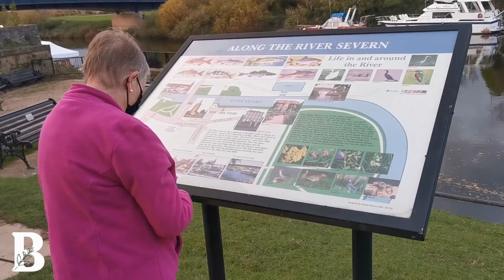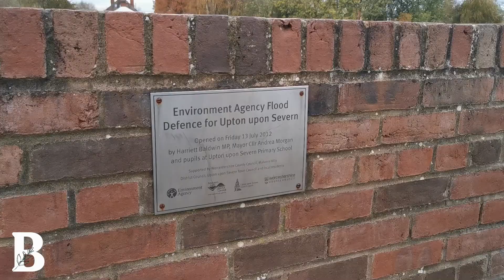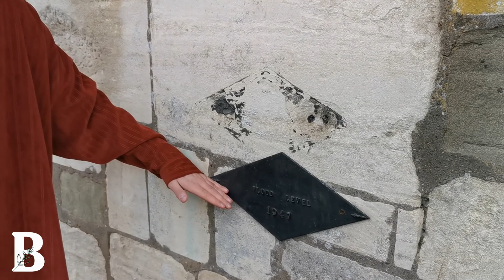"The most flooded town in Britain": How Upton Upon Severn has changed since the 2007 Floods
The 2007 floods overwhelmed the South West, especially in Gloucestershire and Worcestershire. Upton Upon Severn has been dubbed "the most flooded town in Britain", it was one of the worst effected towns and it was cut off after heavy rain fall surrounded it in water. But what has it done to prevent disastrous future flooding? How safe is it from future heavy rainfall due to climate change? Watch to find out.